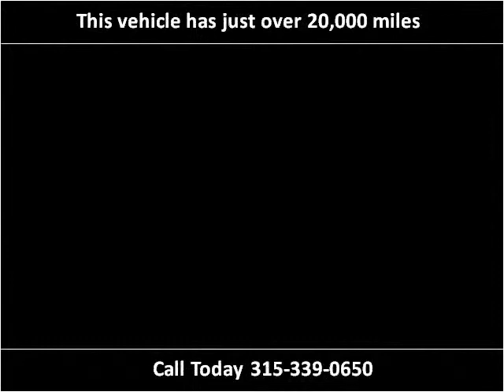2014 Chevrolet Silverado 1500 Used Cars Rome NY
This 2014 Chevrolet Silverado 1500 is available from J.M. Uvanni Motors.